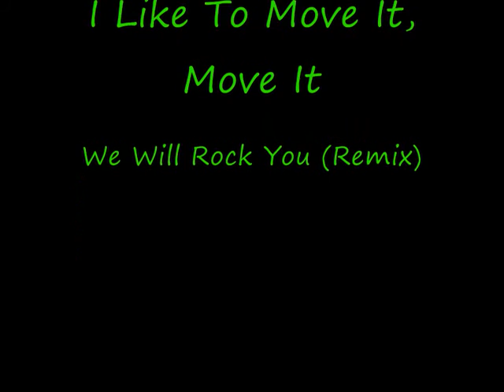Zombie Stick Fight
Zombie Stick Fight by me